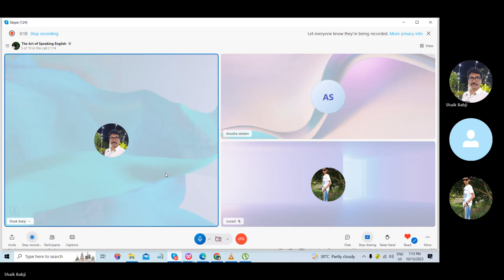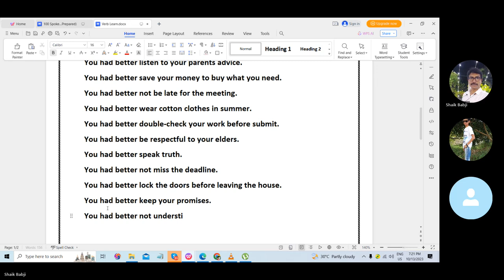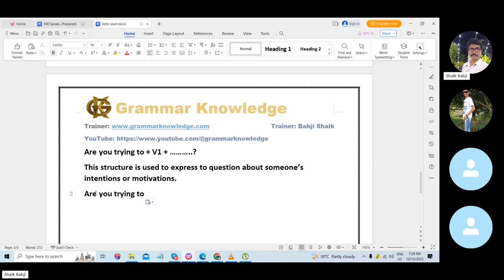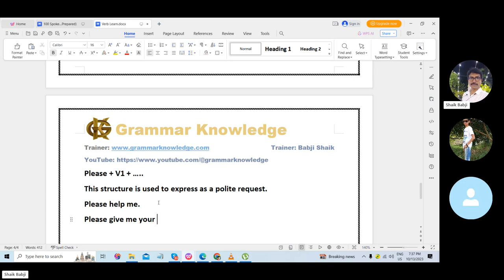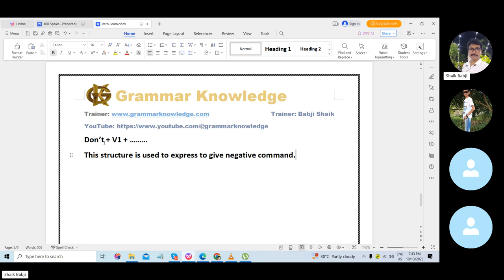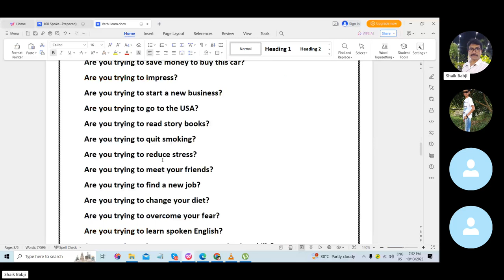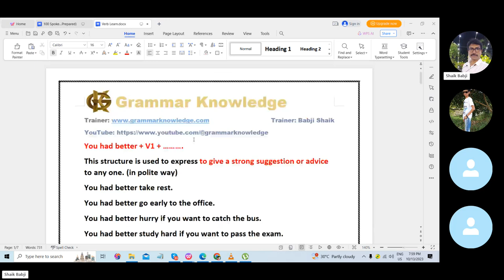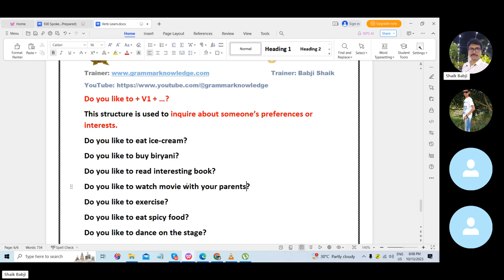25 రోజులలో స్పోకెన్ ఇంగ్షీషు తెలుగులో నేర్చుకోండి -Day -19 | Boost Your English Speaking Skills